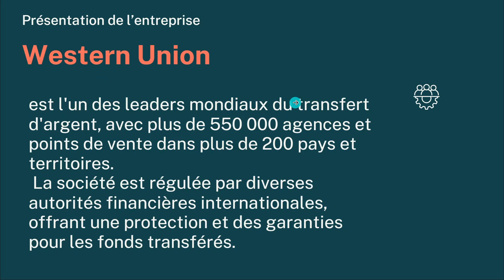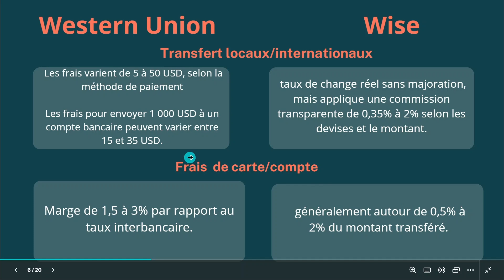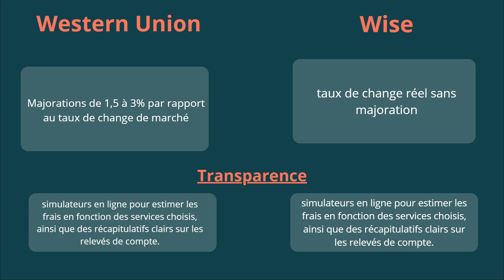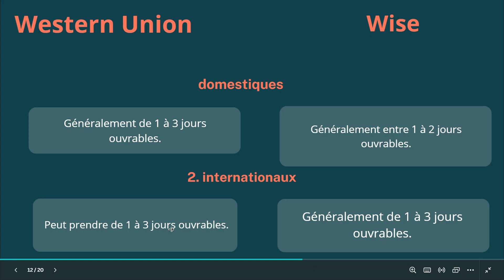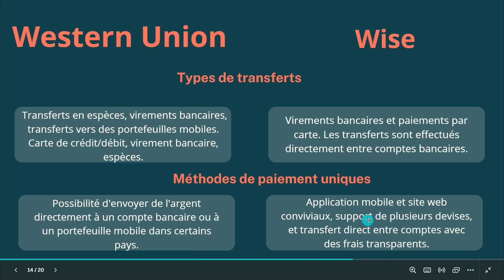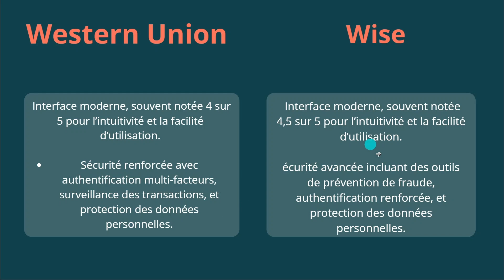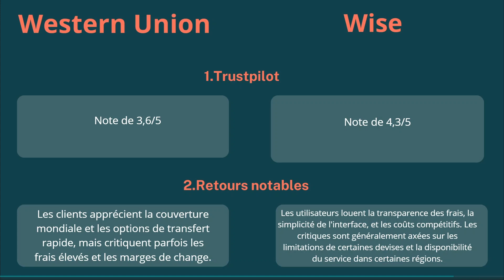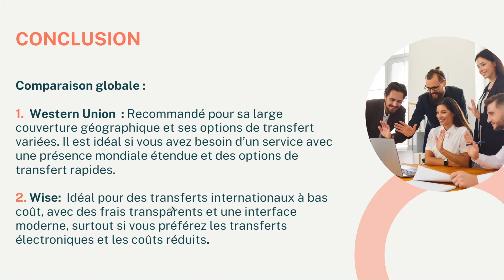Western Union Ou Wise | Comparatif Western Union Vs Wise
Dans cette video je te montre exactement Western Union Ou Wise | Comparatif Western Union Vs Wise